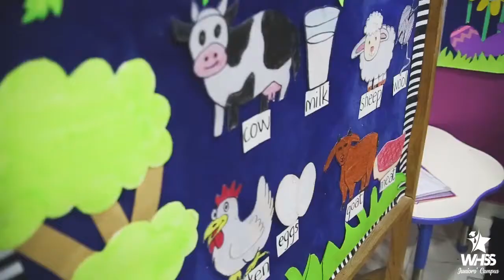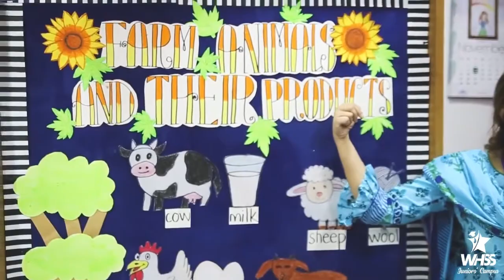Farm Animals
Students of Pre-primary learned about farm animals through different activities. Their teachers created a scene of a farm where different animals were kept and students identified the farm animals.
For admission apply online at;
Call Mon-Sat from 8:30 am to 3:00 pm
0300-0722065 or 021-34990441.